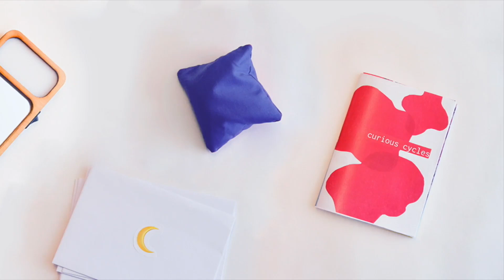Touching and Being in Touch with the Menstruating Body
Nadia Campo Woytuk;Marie Louise Juul Søndergaard;Marianela Ciolfi Felice;Madeline Balaam

Session: Emotional interaction

Abstract
We describe a Research through Design project—Curious Cycles—a collection of objects and interactions which encourage people to be in close contact with their menstruating body. Throughout a full menstrual cycle, five participants used Curious Cycles to look at their bodies in unfamiliar ways and to touch their bodily fluids, specifically, menstrual blood, saliva, and cervical mucus. The act of touching and looking led to the construction of new knowledge about the self and to a nurturing appreciation for the changing body. Yet, participants encountered and reflected upon frictions within themselves, their home, and their social surroundings, which stem from societal stigma and preconceptions about menstruation and bodily fluids. We call for and show how interaction design can engage with technologies that mediate self-touch as a first step towards reconfiguring the way menstruating bodies are treated in society.